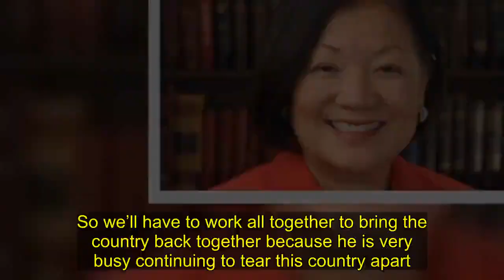Senator Hirono: ’Trump is not intermittent khi Very busy when he tore this country